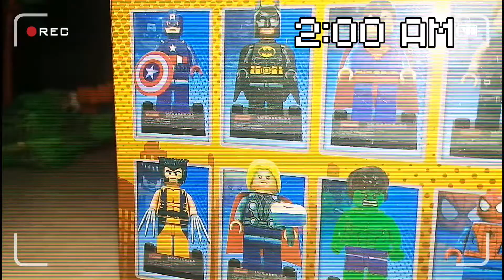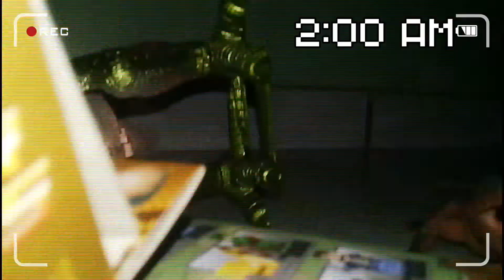Tree Nights at Tirannus - Jumpscares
◇◇◇◇◇◇⚠AVISANDO⚠◇◇◇◇◇◇◇

OS EFEITOS DE VOZES ROBÓTICAS NO 2° JUMPSCARE, NÃO FOI CRIADO POR MIN. EU USEI O EFEITO DO JOGO FIVE NIGHTS AT FREDDY'S SISTER LOCATION DO FUNTIME FREDDY. E A VOZ MUITO BUGADA DO ÚLTIMO JUMPSCARE É O SOM DA MANGLE DE FIVE NIGHTS AT FREDDY'S 2 E 3.

😉Deixe o seu SUPER LIKE!!

~~INFORMAÇÕES DO APARELHO

📱Celular : Galaxy J2 Prime
🎥Gravador : Du Record
🎬Editor : ByPowerDirector PRO

☡VÍDEO TALVEZ AOS SÁBADOS PQ AS AULAS VOLTARAM👍

♡•♡ VALEU PELO SEU APOIO DE SEMPRE  !! ♡•♡